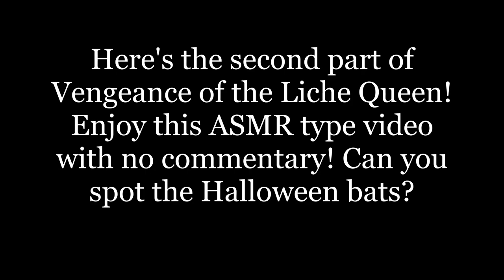Majesty | Vengeance of the Liche Queen Part 2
Skeletons, vampires and zombies, oh my! The Liche Queen has risen and has sent her undead minions after you and your kingdom. Are your heroes strong enough to survive and save the day?

In Majesty, you inherit the throne of Ardania. Through the various missions throughout your lands, you have to build guilds and defensive buildings, upgrade your castle, hire heroes and send them to defeat the many enemies within your kingdom.